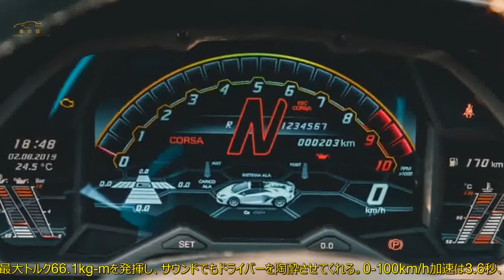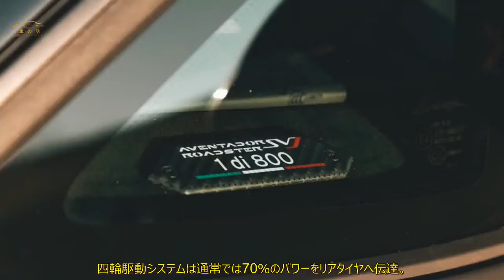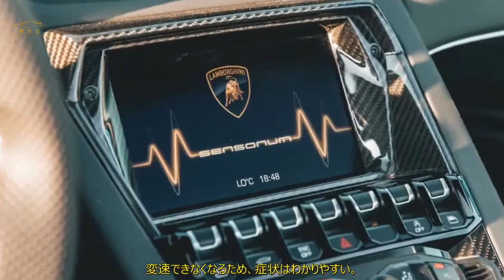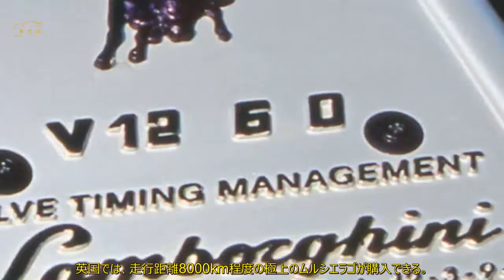ランボルギーニ・ムルシエラゴ 英国版中古車ガイド 当時は地球上で最もセクシー | 車の話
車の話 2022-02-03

 V12が生み出す怒涛のスピード。  今もインパクト大なムルシエラゴを中古車で楽しむ注意点を、  英国編集部がご紹介します。  地球上で最もセクシーなクルマ  ランボルギーニ・ムルシエラゴは、  確かな成果を残したスーパーカーだ。  1990年代を象徴するランボルギーニとして、  11年も生産が続けられたディアブロの後継を不足なく努めた。  フォルクスワーゲン・グループ傘下へ転身したブランドの、  初モデルでもある。  当時は情熱的なイタリア車にドイツ水準の品質管理が適用できるのか、  疑問視した人もいただろう。だが、実際は可能だったようだ。  ムルシエラゴの発表は2001年。ドイツ人の冷静さが加わっていても、  ランボルギーニらしい華やかさは失っていない。  V型12気筒エンジンをミドシップする四輪駆動で、